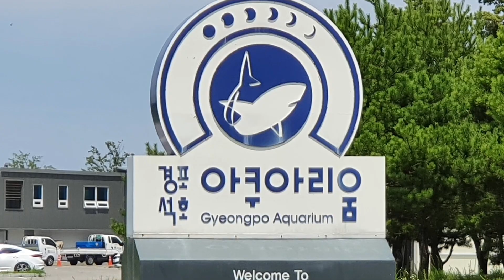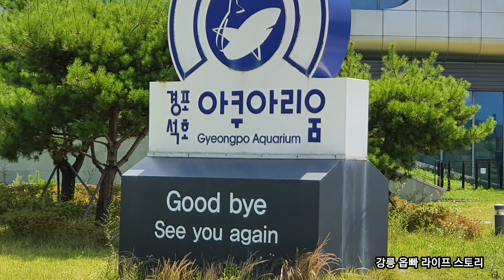강릉 경포석호 아쿠아리움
가족단위로 방문 및 체험학습이 가능한 곳

이 동영상에 사용된 음악

Maiden's Prayer

Artist: Jeon Min Jung
Genre: Classical Music
Style: Calm, Warm
Instruments: Piano
Length: 6:10
Composed by: T. Badarzewska-Baranowska

Nocturen Op. 9, No. 2
Genre: Classical Music
Style: Calm, Warm
Instruments: Piano
Length: 4:17
Composed by: F. Chopin